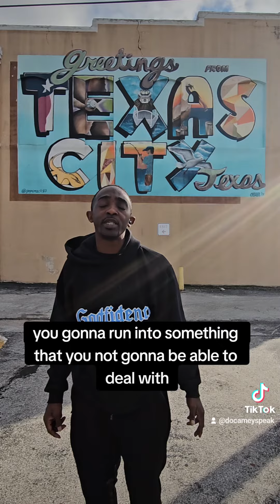Let UNC Holla At Cha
Where My Young People At?
Let Mr. Amey Talk to you